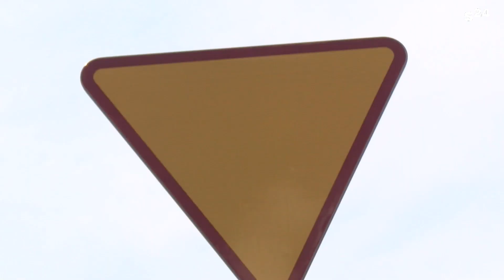Lepiej i bezpieczniej! Nowa droga dojazdowa do lotniska w Pyrzowicach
Wygodniej, bezpieczniej i szybciej. Po roku prac otwarto przebudowaną drogę dojazdową do lotniska w Pyrzowicach.